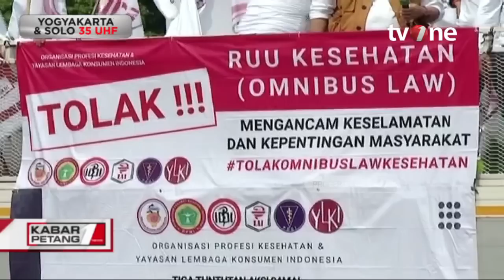Ribuan Tenaga Kesehatan & Medis Demo Tolak RUU Kesehatan di Depan Gedung DPR | Kabar Petang tvOne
Kabar Petang, - Ribuan Tenaga Kesehatan & Medis Demo Tolak RUU Kesehatan di Depan Gedung DPR | Kabar Petang tvOne

Sejumlah organisasi profesi bersama forum tenaga kesehatan kembali menggelar demo. Kali ini, demo dilakukan di depan Gedung DPR RI mulai pukul 08.30 WIB. Tuntutan yang dibawa para pendemo masih sama, yakni menolak RUU Kesehatan Omnibus Law.

KARPET01